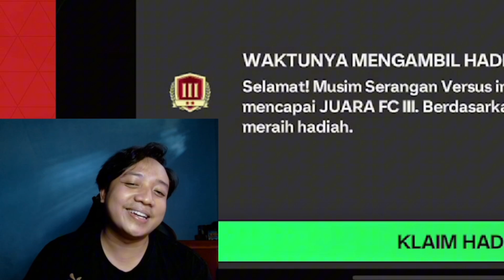📌GAJIAN RESET RIVAL DIVISI SEASON 3!! FIX NEXT EVENT UTAMA WINTER WILDCARDS EA SPORT FC 24 MOBILE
📌INFORMASI PENTING!! AKAN ADA DAILY LOGIN LAGI?? UPDATE HADIAH RIVAL DIVISI S4 EA SPORT FC 24 MOBILE

CREDITS :
EA SPORTS FC
EA SPORTS
SAPPURIT